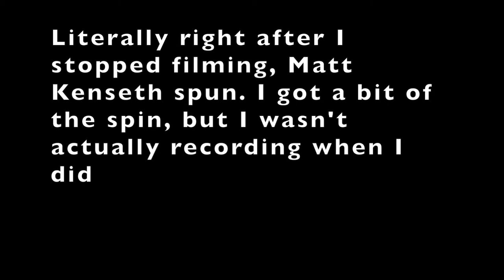Some Footage from the 2020 Foxwoods Resort Casino 301 - NASCAR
I got to go to New Hampshire Motor Speedway to see the Foxwoods Resort Casino race again. Here's some footage from it